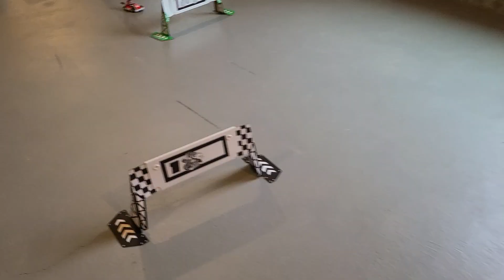Christmas present tour 2023